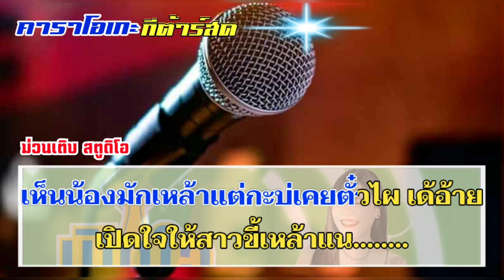เปิดใจให้ขี้เหล้าแหน่-ตั๊กแตน ยงโย่ [คาราโอเกะกีต้าร์สด]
เนื้อเพลง เปิดใจให้ขี้เหล้าแหน่
ศิลปิน ตั๊กแตน ยงโย่
เนื้อร้อง/ทำนอง บีท วรัญญู